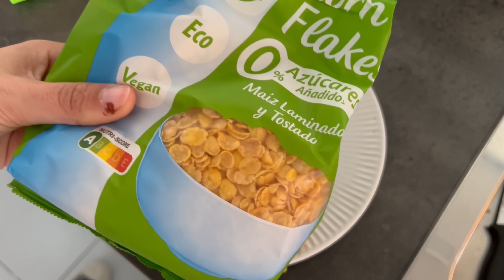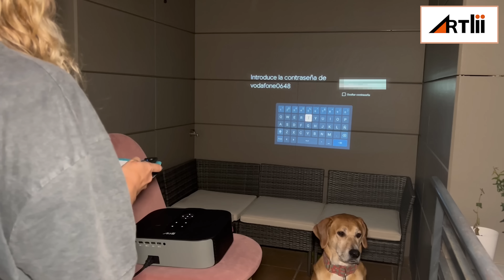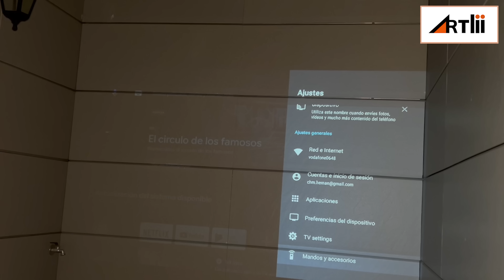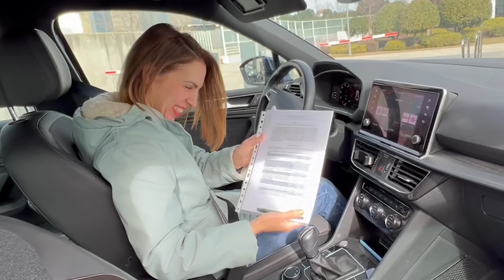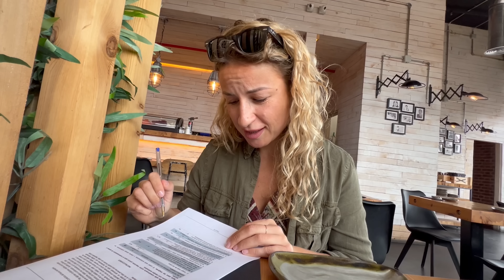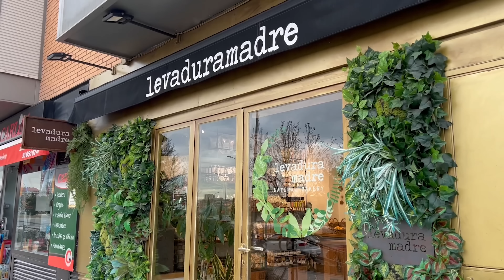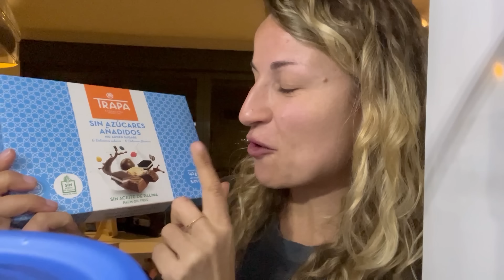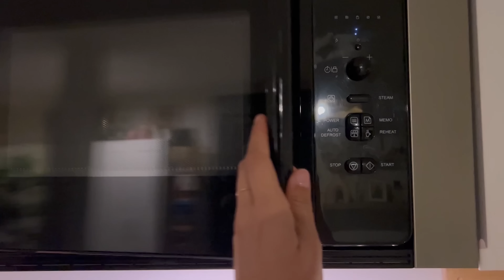VLOG SHATUNGUERO: Me monto un CINE DE VERANO EN CASA + Isa y yo NOS BAUTIZAMOS y BUCEAMOS por 1ºVEZ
Muy buenos y frescos domingos domingueros chicolets!!! Bueno, bueno, bueno, el vídeo que se viene hoy. Preparaos un buen brunch porque si no, no va a haber forma de digerir este vídeo. Hoy os comparto un día conmigo, 24 horas donde mi mejor amiga, Isa y yo, volvemos a tachar cosas de nuestra gran lista. Y esto es. BUCEAR CON BOTELLA en una piscina encarcelada como si de Wally se tratase. Pero no queda ahí la cosa, me viene de amazon una pedazo de sorpresa que me deja extasiada. Nadie se me resistirá ahora, con el cine de verano que me acabo de montar en mi terraza.
Así que espero que por todo ello y siempre mucho más, os guste el vídeo y os haga mucha compañía, que es siempre lo que pretendo.

Mil millones de besos enormes, feliz domingo, y nos vemos por los comentarios babies.

MI LIBRO EN AMAZON "Historia de una mujer plantada"

C O S I T A S   M E N C I O N A D A S :

- Caja de 12 sobres Mix sabor chocolate blanco de ELEVE11FIT
- Proyector Play4 de ARTLII
Tendréis 70€ de descuento SOLO durante la semana del 12 - 19 de Febrero

C R E D I T S :

Just Styleplay - no Midi
Style: Hit Trance (from new Yamaha Dance Expansion)
Sounds: CurvedBars/FastRotary/Phat Lines

Music Production: Amit Sagie
Vision and additional editing: Guy Dreifuss
Production: Adi Ezer
Special thanks: House of Marley Israel
Thanks to all the artists and people that participated:
Alon Landa, Amit Sagie, Gadi Altman, Odelia Oknin, Ohad Rein, Oren Wilson, Shira Chen, Tony Ray, Urijah Gazit, Yonathan Liner.